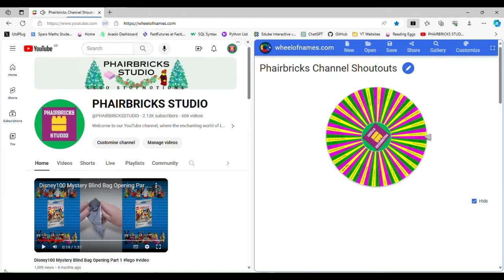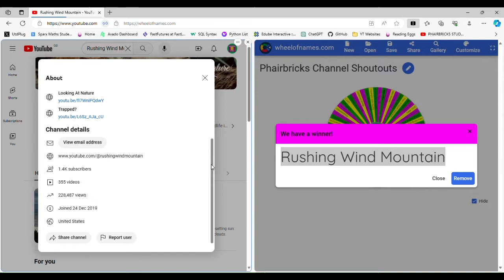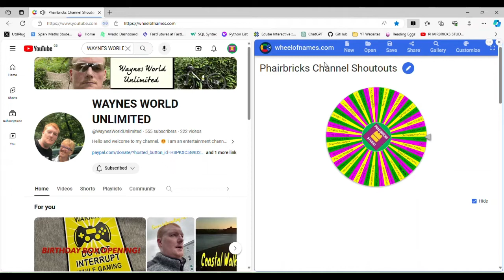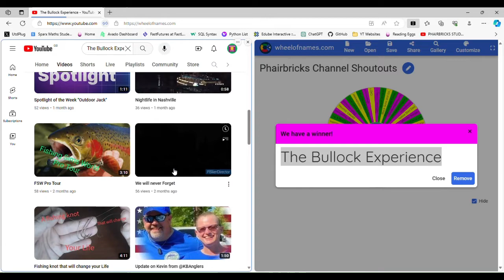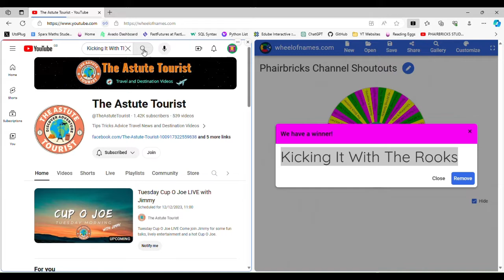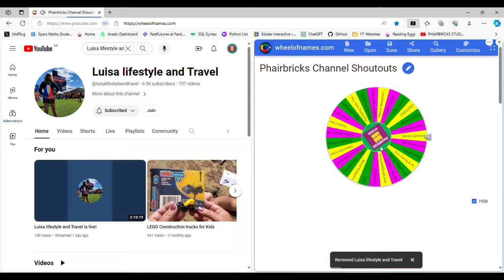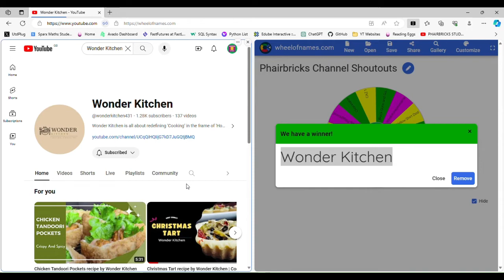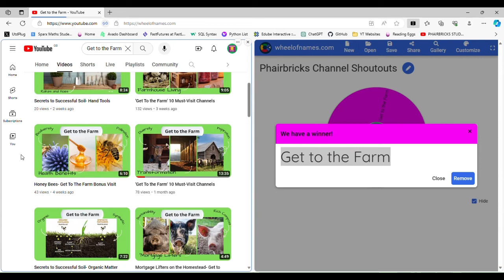#4 PHAIRBRICKS CHANNEL Shoutouts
Welcome to PHAIRBRICKS - Your Gateway to Channel Shoutouts and Creative Connections! 🌟

Ready to discover exceptional content creators and forge lasting connections? At PHAIRBRICKS, we're all about giving shoutouts and linking you with a community of incredibly talented content creators.

📢 Shoutout Spotlight: Join us as we shine a light on outstanding channels that deserve your attention!

🤝 Connect with Creators: We foster an environment where creators connect, collaborate, and support each other's journeys.

🌐 Featured Talents: Explore a curated selection of channels that exemplify creativity and passion.

💬 Want Your Channel to be Featured in Our Next Shoutout Video?
We're always on the lookout for incredible talent to showcase and connect with. Welcome to the PHAIRBRICKS family, where every channel connects and shines!

🙌 Thank you for being a part of PHAIRBRICKS - Where Every Channel Connects and Shines! 🎉